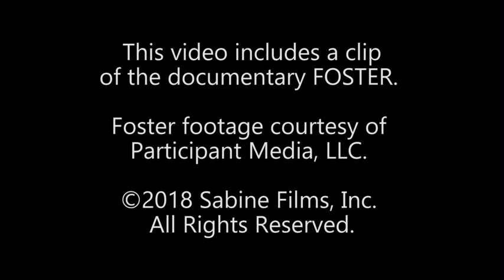NTDC Classroom: Foster Care – A Means to Support Families – FOSTER: Court Scene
This video is part of the Foster Care – A Means to Support Families classroom-based training theme in the NTDC curriculum.  This video clip is taken from a 2018 documentary named FOSTER, written and directed by Deborah Oppenheimer and Mark Jonathan Harris.  It was filmed in Los Angeles County about the child welfare system and the true stories of people in it.  This clip shows a mother and father whose daughter comes into care after the mother tests positive for an illegal substance.  The clip also shows the parents efforts to reunify with their daughter as a family.